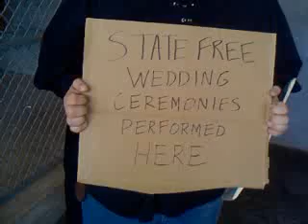Three sides jostle at anti-gay-marriage rally in New Hampshire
gay marriage free state project new hampshire ron paul liberty activism homosexual rights civil unions manchester city hall defense of marriage act state free